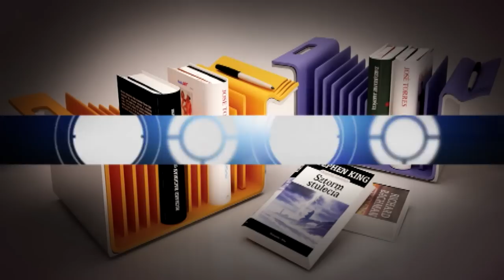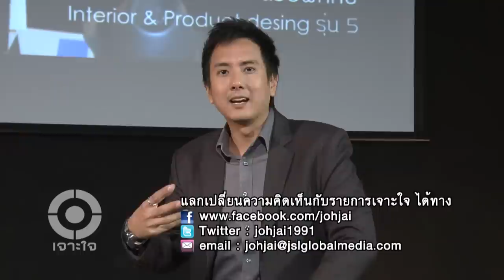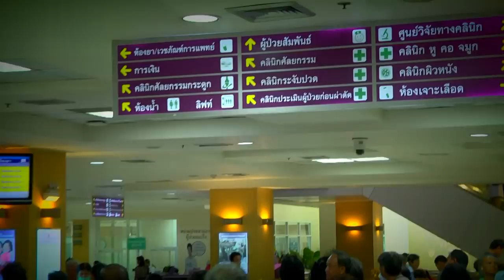เจาะใจ : "ชนาพัฒน์" สถาบันออกแบบแฟชั่นที่ตั้งอยู่ในวัด [21 ส.ค. 57] (3/4) Full HD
พบกับเรื่องราวสร้างแรงบันดาลใจที่มาพร้อมกับแง่คิดดีๆ เกี่ยวกับเรื่องราวของสถาบันออกแบบแฟชั่น ที่ตั้งอยู่ในวัด ผู้ก่อตั้งคือ หลวงพ่อวิริยังค์ สิรินธโร เจ้าอาวาสวัดธรรมมงคล อายุเกือบ 80 ปี ผู้มีความตั้งใจอย่างแรงกล้าที่จะสร้างนักออกแบบไทยให้ทัดเทียมนานาชาติ เพื่อสร้างงาน สร้างรายได้ให้กับประเทศไทยในช่วงที่เศรษฐกิจไทยเกิดวิกฤตฟองสบู่แตกในปี พ.ศ.2543

ศาสตราจารย์พิเศษ ดร.สาคร สุขศรีวงศ์ ผู้อำนวยการสถาบันออกแบบนานาชาติชนาพัฒน์ เดิมเป็นอาจารย์ประจำที่คณะพาณิชย์ศาสตร์และการบัญชีจุฬาฯ ซึ่งไม่เกี่ยวกับแฟชั่นเลย ได้ไปชักชวนพี่น้องเพื่อนฝูงมาทำงานด้วยกัน ช่วงแรกเจอคำถามมากว่า เด็กเรียนไปแล้วทำได้จริงไหม แต่เรามีผลงานของนักศึกษาที่คว้ารางวัลมากมาย รวมถึงในระดับนานาชาติ ซึ่งถือเป็นความภูมิใจของเราที่ได้เป็นส่วนหนึ่งของกลไกการส่งเสริมและยกระดับวงการการออกแบบของไทย เป้าหมายของสถาบัน เพื่อจะยกระดับนักออกแบบไทยที่มีคุณภาพทัดเทียมในระดับนานาชาติ และให้นักออกแบบไทยออกแบบสินค้าไทยส่งไปขายต่างประเทศ

“เจาะใจ" ออกอากาศทุกวันพฤหัสบดี เวลา 22.25 น. ทาง ททบ. 5

154 ลาดพร้าว ซอย 107 แขวงคลองจั่น เขตบางกะปิ กรุงเทพฯ 10240
154 Ladprao Road (Soi 107) Klongjan, Bangkapi, Bangkok 10240 Thailand